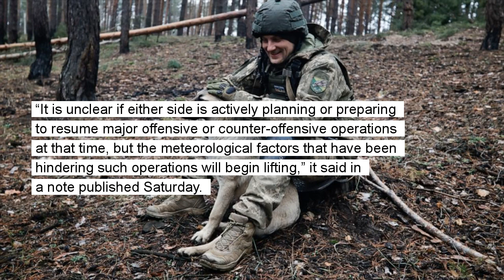Pockets of shelling across Ukraine as wintry warfare looms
Officials say shelling by Russian forces has hit several areas in eastern and southern Ukraine overnight as utility crews continue a scramble to restore power, water and heating from widespread strikes in recent weeks

Shelling by Russian forces struck several areas in eastern and southern Ukraine overnight as utility crews continued a scramble to restore power, water and heating following widespread strikes in recent weeks, officials said Sunday. With persistent snowfall blanketing the capital, Kyiv, Sunday, analysts predicted that wintry weather — bringing with it frozen terrain and grueling fighting conditions — could have an increasing impact on the direction of the conflict that has raged since Russian forces invaded Ukraine more than nine months ago. But for the moment, both sides were bogged down by heavy rain and muddy battlefield conditions in some areas, experts said.